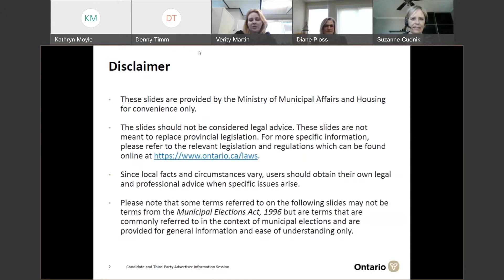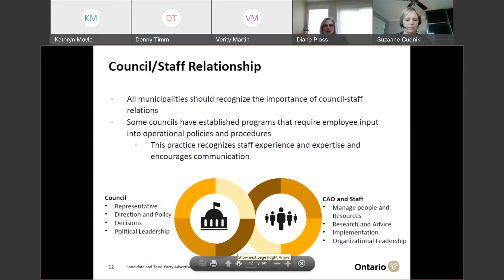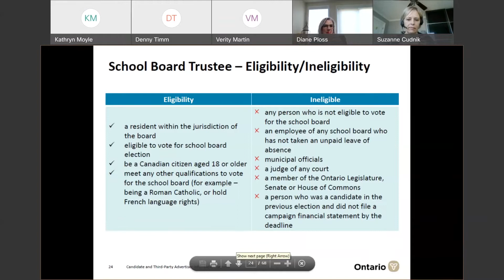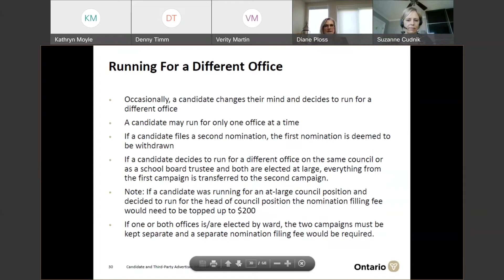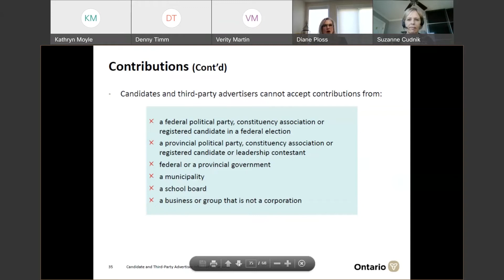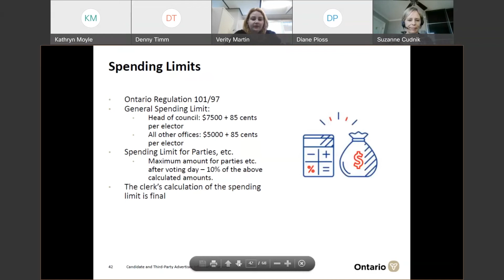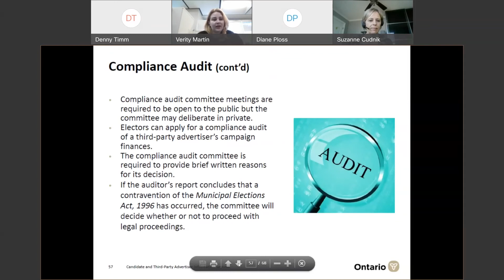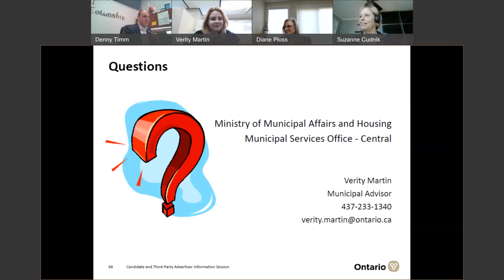3rd party ads info